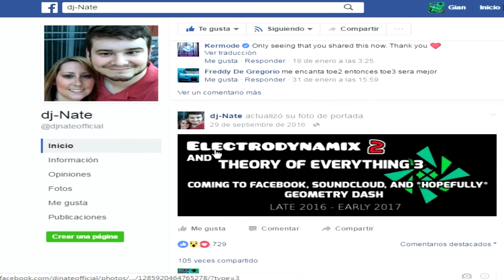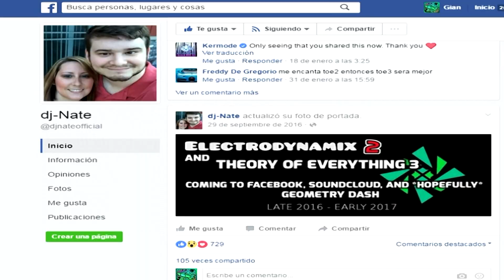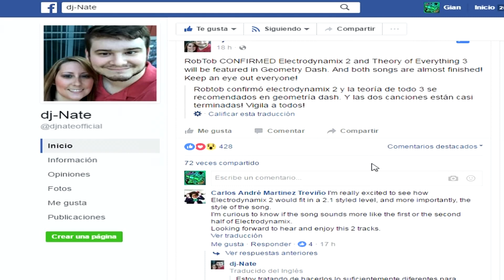THEORY OF EVERYTHING 3 Y ELECTRODYNAMIX 2 CONFIRMADOS!??! | GD 2.2 INFO | GIAN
Hoy les traigo un vídeo rápido y simple, en el que comento una noticia de geometry dash 2.2.
versión actualizada:
Música(s) usada(s):
Domyeah - Theory of Everything 3
Juego: Geometry dash
Programa de grabacion: Bandicam
Programa para dibujos y diseños: Photoshop CC
programa de edicion: Sony vegas PRO 13

Skype: GIANproductions (imagen del canal)
Facebook: Geometry GIAN (Imagen del canal)
Twitter: @GIANproduction5 ( imagen del canal)